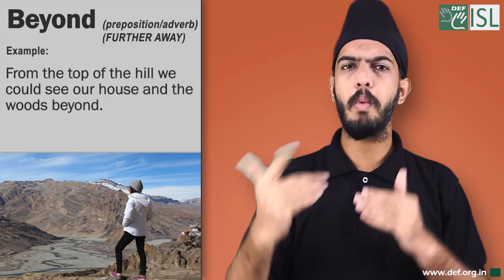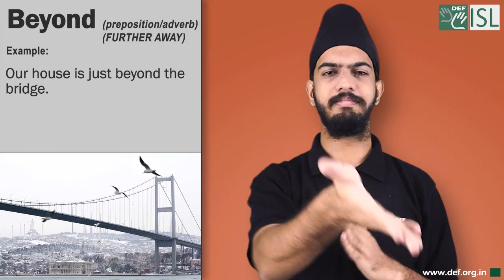Beyond (preposition/ adverb) Word of the Day for August 10th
Beyond (preposition/ adverb) FURTHER AWAY

Meaning:- further away in the distance (than something):

Examples:- 1. In the distance, beyond the river, was a small town.
2. From the top of the hill we could see our house and the woods beyond.
3. The path extends beyond the end of the road.
4. Our house is just beyond the bridge.